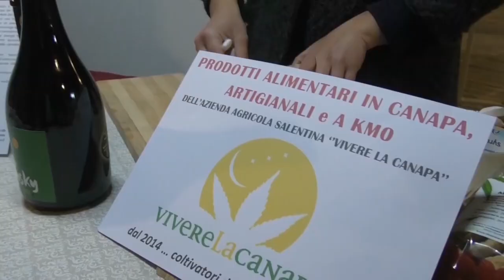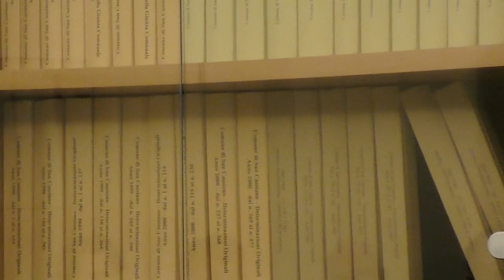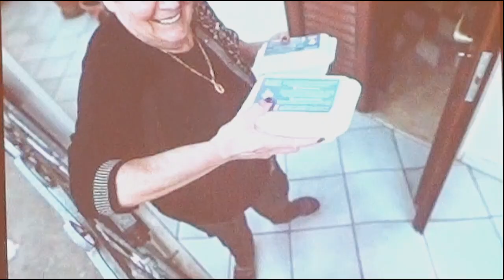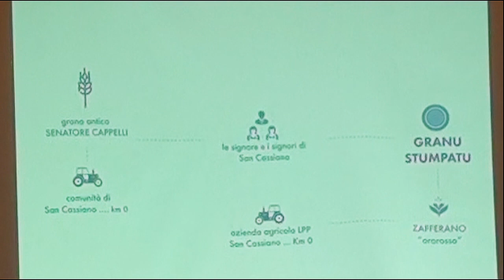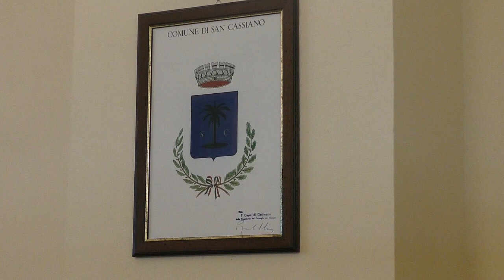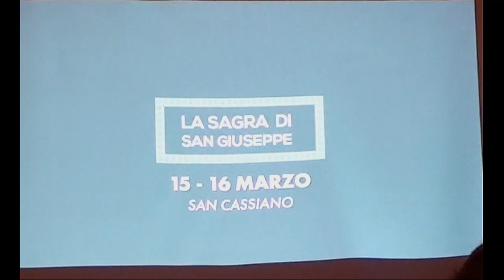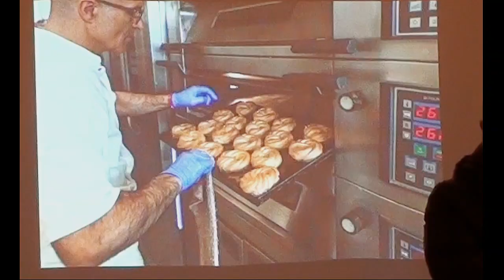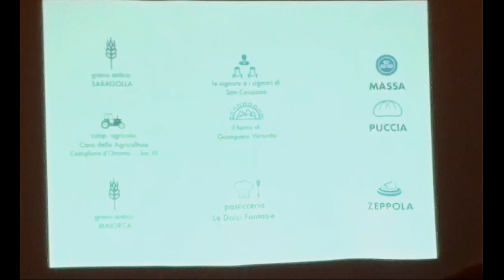SanCassiano (Lecce) 15 e 16 marzo Sagra di San Giuseppe - Preludio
Informarsi per informare, 15.3.19 aula consiliare del comune di San Cassiano (Lecce) viene esteso il il programma della sagra e con ruralia le feste rurali del parco paduli

video riprese Monsellato Project